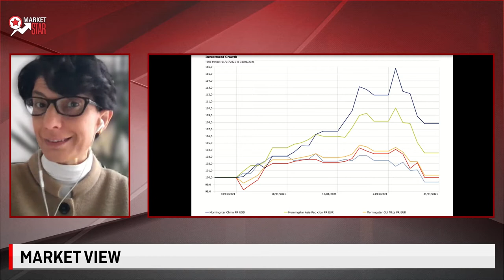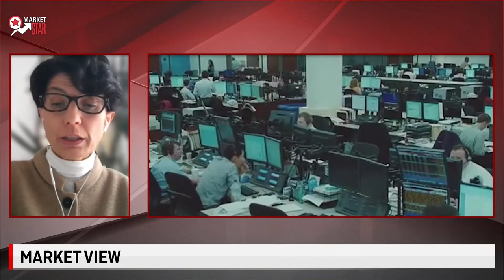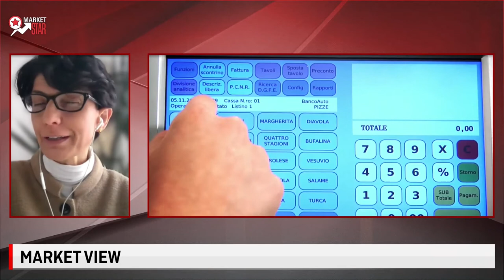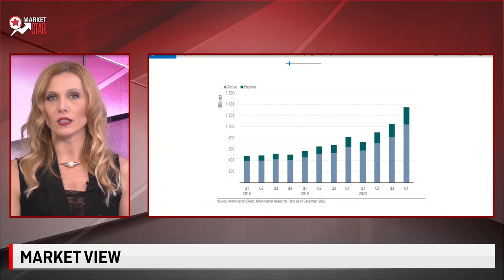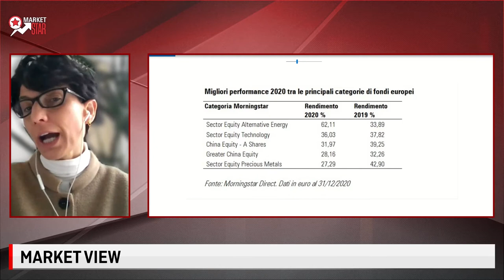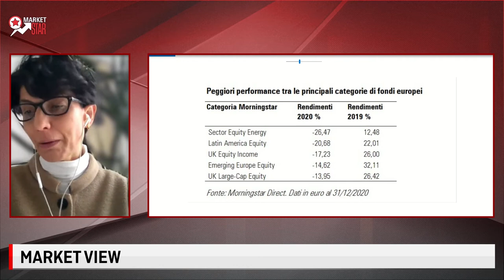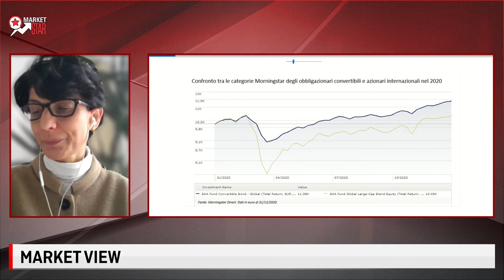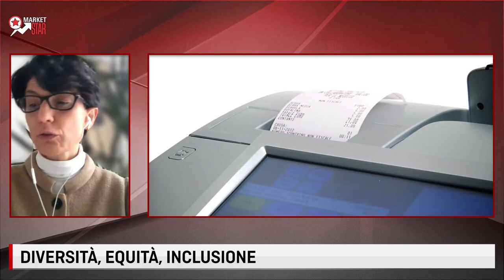LE FONTI TV E MORNINGSTAR ITALY: CRISI E MERCATI